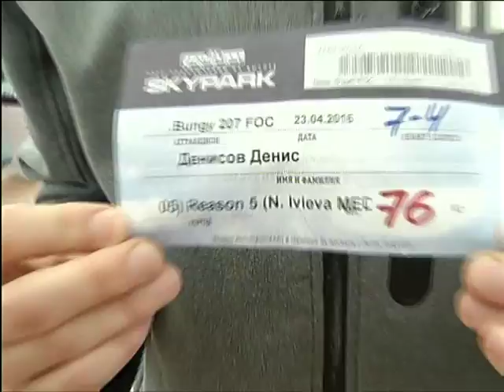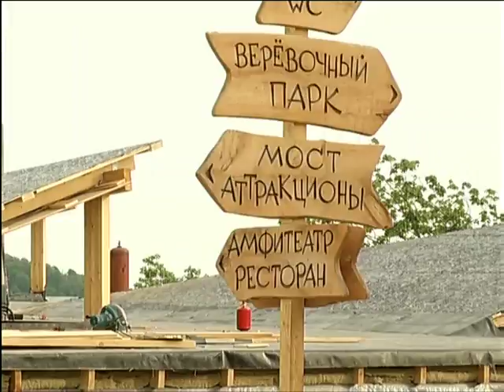Спецпроект: «Место под солнцем»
Наш корреспондент Денис Денисов прыгнул в ущелье с высоты 270 метров. Но не стоит за него волноваться, так он начал своё новое путешествие по самым необычным местам Краснодарского края